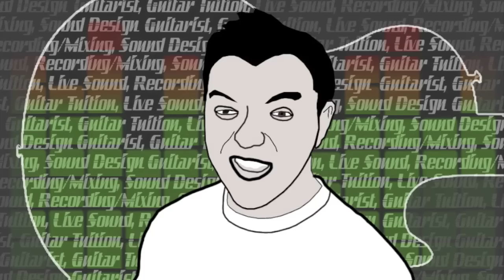Matt Roberts Set The World On Fire (The Lie of Lies) HD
Matt Roberts playing Set The World On Fire by Symphony X.

Equipment

PRS Santana SE
Marshall Vintage Modern head
Marshall 1960 lead 4X12 cab

Audio recorded into Pro Tools LE

a high and low pass filter has been applied to the guitars just to add space for the backing track to sit within the mix no other effects were used.

Microphones
Sure SM57
Behringer B1

Filmed using a Panasonic HDC-SD60
Video edited using IMovie 09